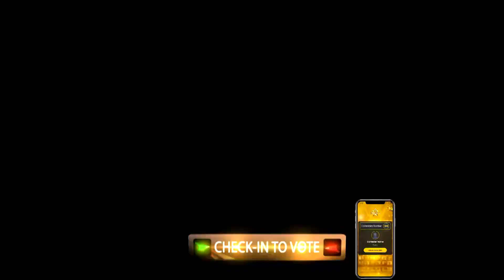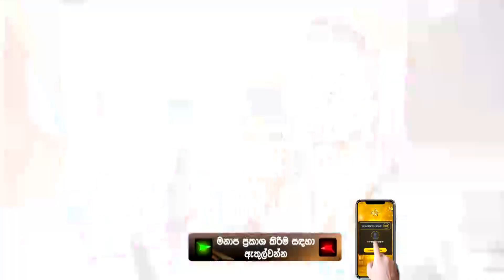Gayan Pitas | Hiru Star Season 2 | Super 24 | Episode 81